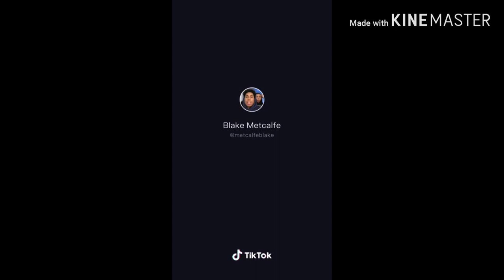إعادة إحياء صور طفولة اللطيفة ❤ فيديو أكتر من رائع ستعيده اكتر من مرة🔥👍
هل تغيرتم انتم ايضا 😅